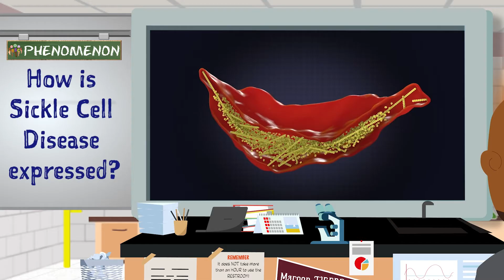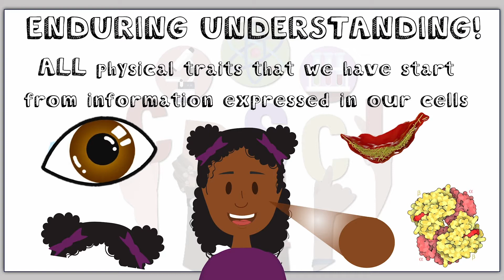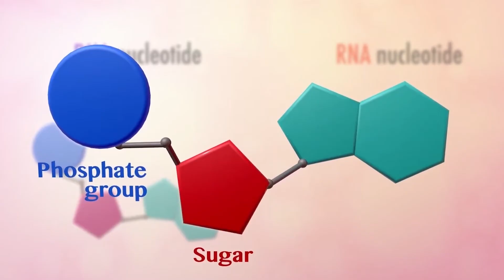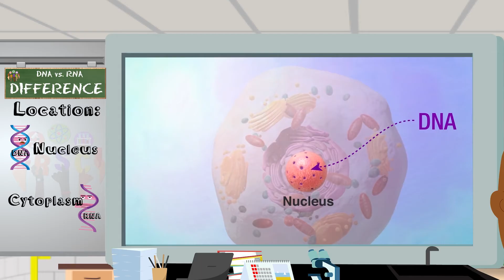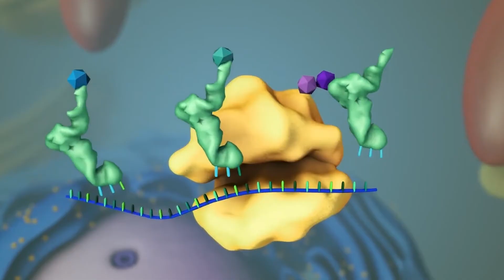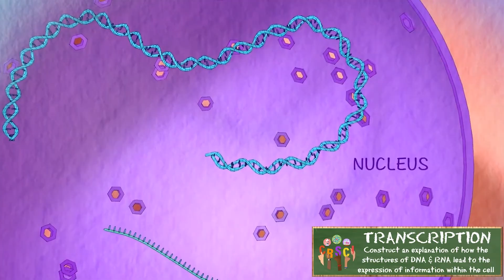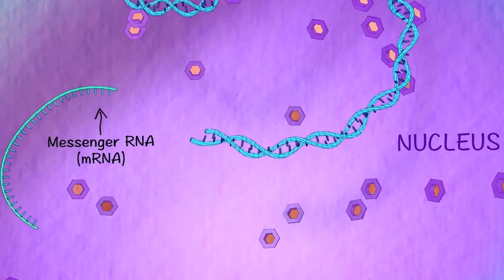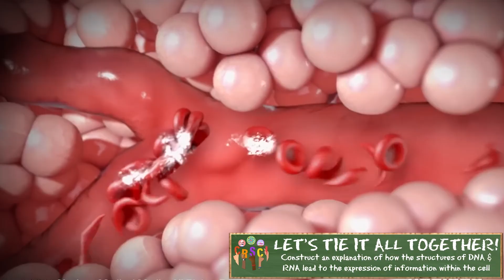DNA RNA & Proteins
After a trip to the doctor with her sister, Abeni is curious about Sickle Cell Anemia and what causes it. It has nothing to do with choices or exposure it's all about DNA, RNA, and the proteins that they code for. Come join the class as we learn about DNA, RNA, and Protein Synthesis...as the starting point for ALL living things.